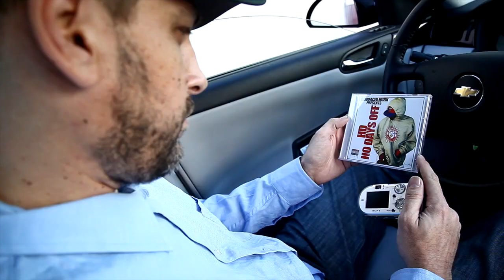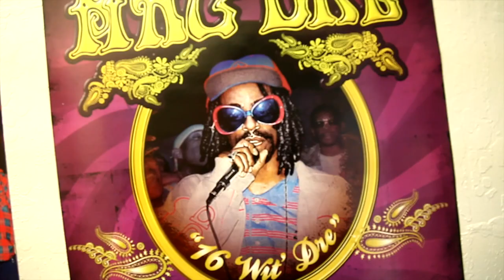HD Of Bearfaced "Concurrent" Official Music Video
HD Of Bearfced No Days Off

HD Of Bearfaced Concurrent